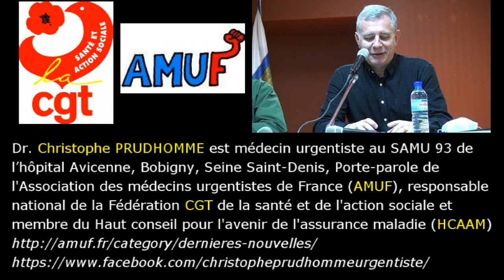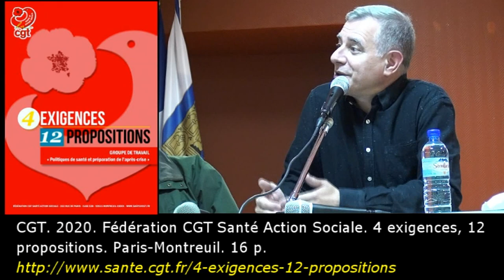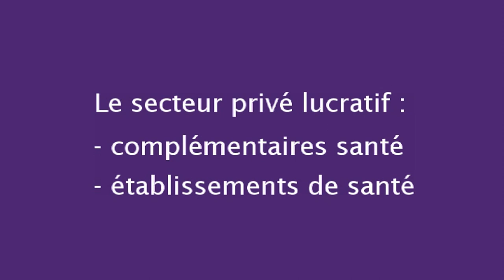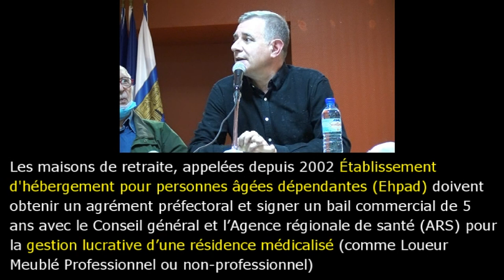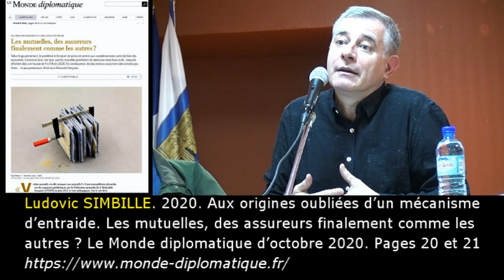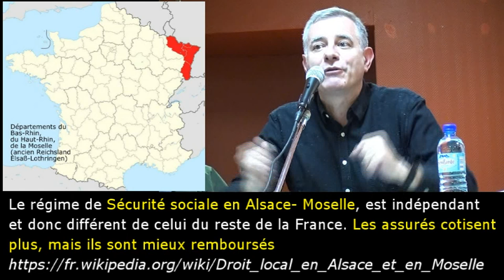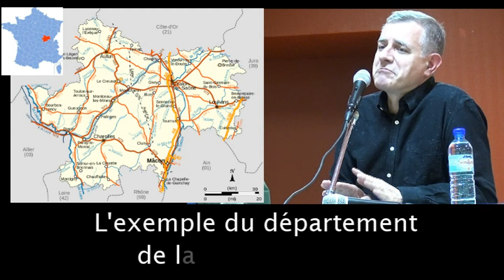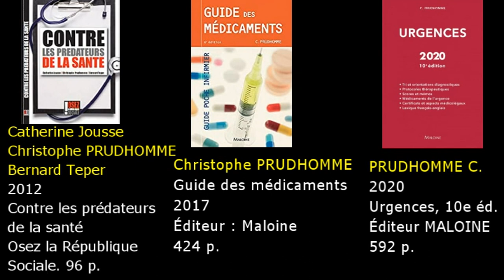Dr PRUDHOMME et la Sécurité sociale intégrale d’A. CROIZAT (1946)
Conférence organisée le 5 octobre 2020 à Montpellier par Rencontres Marx Languedoc en collaboration avec la librairie Diderot de NÎMES avec Christophe PRUDHOMME, docteur urgentiste au SAMU 93 de l’hôpital Avicenne, Bobigny, Seine Saint-Denis, Porte-parole de l'Association des médecins urgentistes de France (AMUF), responsable national de la Fédération CGT de la santé et de l'action sociale et Membre du Haut conseil pour l'avenir de l'assurance maladie (HCAAM) sur : Une Sécurité sociale intégrale pour toutes les prestations (le Régime général de Sécurité sociale d’Ambroise Croizat avec une carte vitale unique, sans assurances complémentaires) et les nécessaires réformes du service public de la santé (centres de santé dans les territoires avec des médecins salariés, hôpitaux et maternités de proximités et CHU).

La crise sanitaire actuelle exige la fin de la politique de casse du service public et de  financiarisation des laboratoires privés d’analyse (cf. les tests coûteux et inutiles contre le covid-19), des cliniques privées, des EPHAD privés pas assez médicalisés, des entreprises privées des médicaments, etc. Pour le service public, il faut 400 000 personnels de santé supplémentaires et retrouver les 100 000 lits d'hôpitaux supprimés depuis 30 ans : plus de médecins et d’infirmières formées dans des Universités de santé. La santé doit être exclue du secteur marchand et doit être gérée par ses usagers (sans endettement et finance internationale comme actionnaire, etc.). Pourquoi le budget des armées augmente de 4,5% en 2020 et celui de la Sécu de 2,3 % ? Pourquoi la France est 14 ème pour ses dépenses de santé par habitant ?
Pour le Ségur de la santé, la CGT a actualisé son programme qui peut être repris par les candidats aux prochaines élections régionales et présidentielles
Film réalisé par Serge Tostain. Montpellier. Octobre 2020

Lire : Ludovic SIMBILLE. 2020. Aux origines oubliées d’un mécanisme d’entraide. Les mutuelles, des assureurs finalement comme les autres ? Le Monde diplomatique d’octobre 2020. P. 20-21